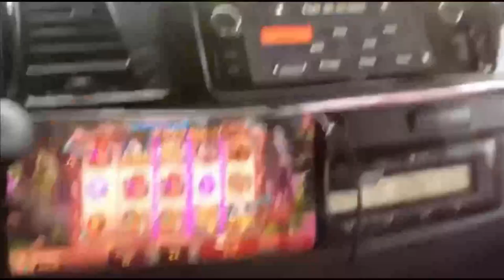A DAY IN OUR TRAVEL TO PROVINCE LIFE /MOMENT OF A LIFE ( part 1)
part 3
You will find our new videos posted most day's of the week.
other series include, business owner day in a life, challenge ,prank ,tutorials and much much more